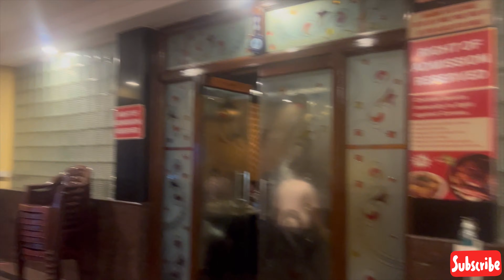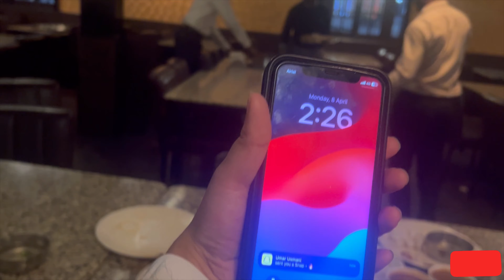Chandraat 🌙vlog Eid ki shopping | finally maine pahan liya Abaya🧥eidshoppingvlog